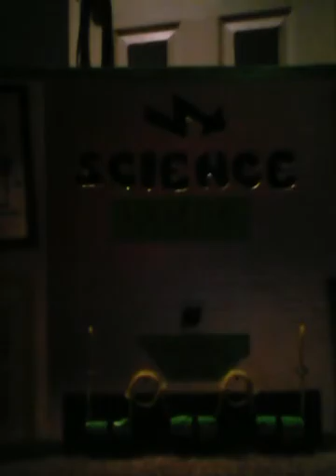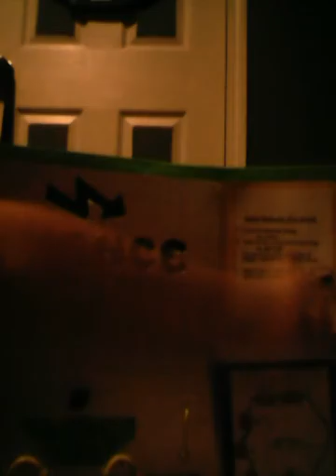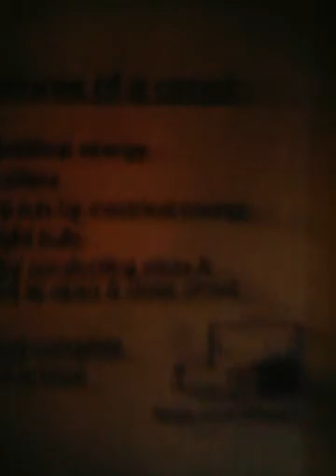Light Contraption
How do u build this easy,wat u need is alligator clips, little light bulb, electrical tape, 2 big cylinder lookin batteries,and wires.What u need to do is rap the wire end around one end of an alligator clip same to the other, tape them up, tape ur batteries together tightly, then tape one of the alligator clips on the battery (make sure the metal piece of the alligator clip is touchin  the battery.)Then you clip ur alligator clip to the bronze lookin thing on the bulb. Then u make the bulb and the battery touch each other. Bam there's a light.  😁 hooray